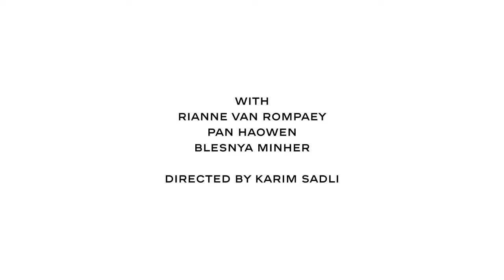The Film of the CHANEL 2022 Eyewear Campaign - CHANEL Eyewear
Glamorous Classicism — nothing lights up a face quite like a pair of CHANEL glasses. The House's 2022 eyewear campaign is an affirmation of this emblematic and timeless identity, embodied by models Rianne Van Rompaey, Pan Haowen and Blesnya Minher.

Film directed by Karim Sadli.

Glasses from the CHANEL 2022 eyewear campaign are now available in boutiques.

Credits:
‘Incapable’ by  Róisín Murphy
Written by Roisin Marie Murphy & Richard Barratt
BMG Rights Management (UK) Limited / Domino Publishing Company Limited
(p)  2020 Mickey Murphy's Daughter Limited under exclusive license to Loaded Records Limited, a BMG Company.
Licenced courtesy of  BMG Rights Management France and  Domino Publishing Company Limited.